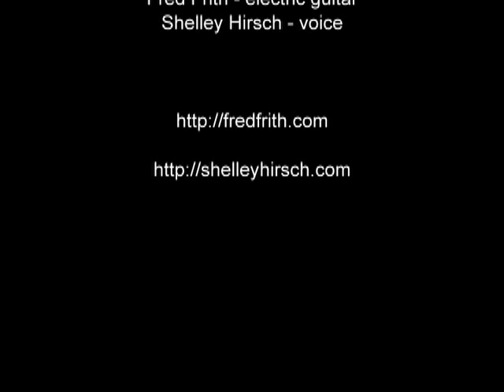Fred Frith & Shelley Hirsch - San Francisco, 9/6/11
An improvisation from the middle of their set, live at Yoshi's in San Francisco on September 6, 2011.

Fred Frith - electric guitar
Shelley Hirsch - voice